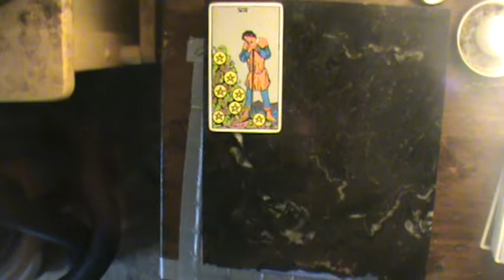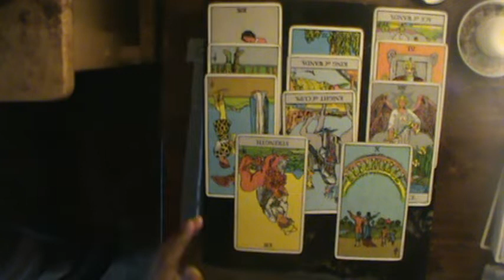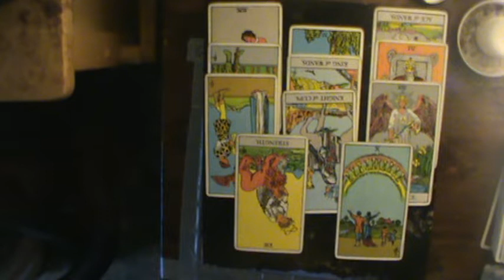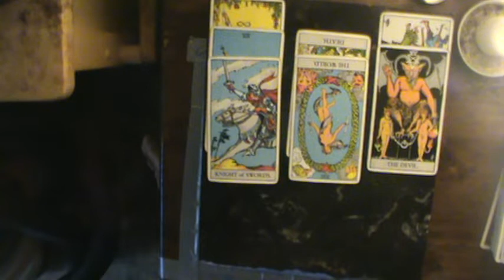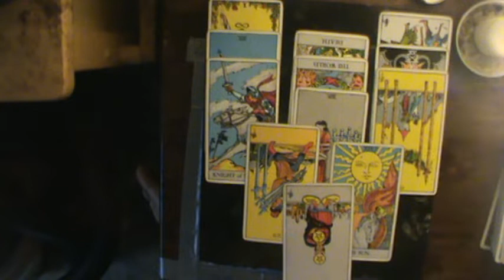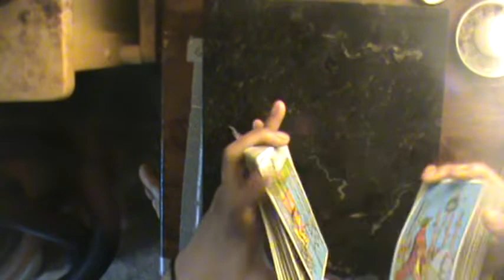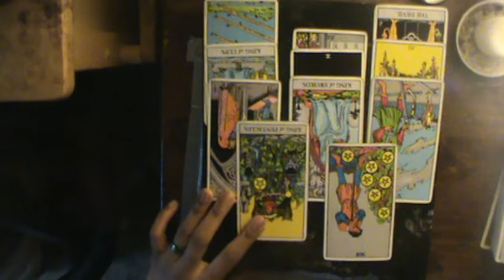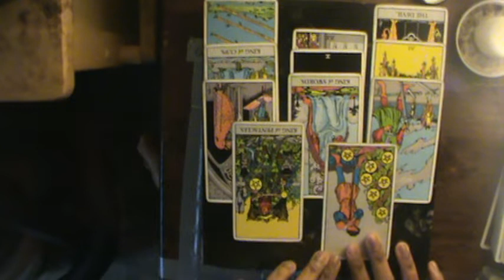Shadow of Judgment June 8- June 15: Gemini, Libra, Aquarius